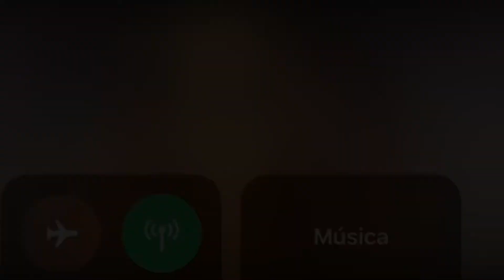Theo James x Perrie Edwards - Getaway Car